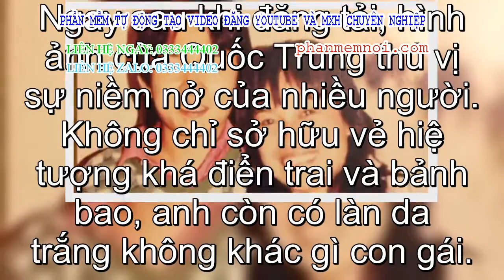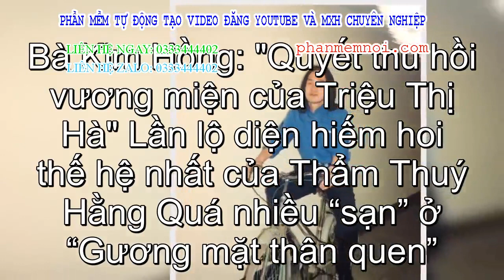✅ Ảnh thời trai trẻ của nhạc sĩ Quốc Trung